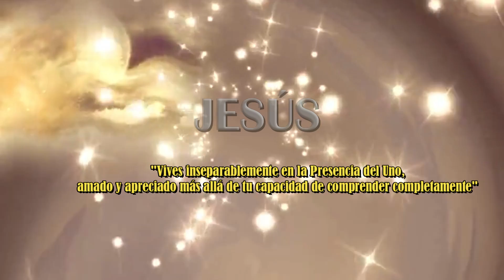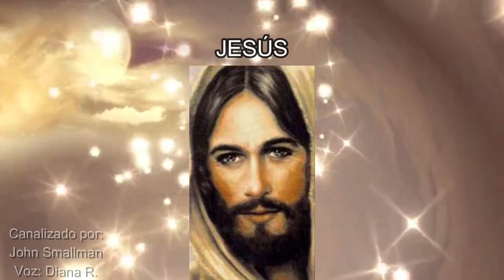VIVES INSEPARABLE EN LA PRESENCIA DEL UNO - Una Canalización de Jesús a través de John Smallman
Recuerden, ustedes son seres divinos perfectos, es solo que la Verdad de eso está oculta para ustedes debido a las limitaciones de tener forma humana. Y al recordar, también recuerda que fuiste creado perfecto por Dios que te ama total y completamente sin ni por un momento juzgarte. En ese conocimiento, perdónense a sí mismos, dejen de aferrarse y revisen sus errores y fallas, que en cualquier caso están terminados y terminados, y avancen en el conocimiento de que son siempre y eternamente amados mientras viven inseparablemente en la Presencia del Uno. , amado y apreciado más allá de su capacidad de comprender completamente mientras todavía está en forma.
Mensaje de Jeshua canalizado por John Smallman

Si te gustan los mensajes canalizados déjame un 👍 y compártelos para que lleguen a más personas 🙏
Puedes apoyar con tu donación, se agradece cualquier apoyo: